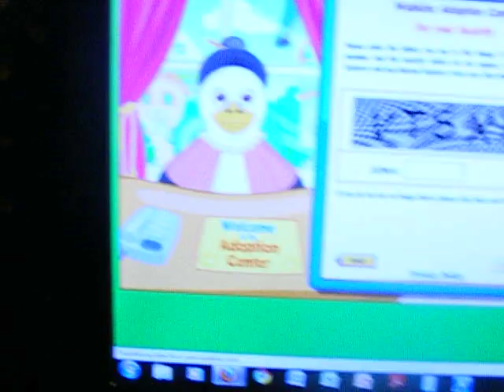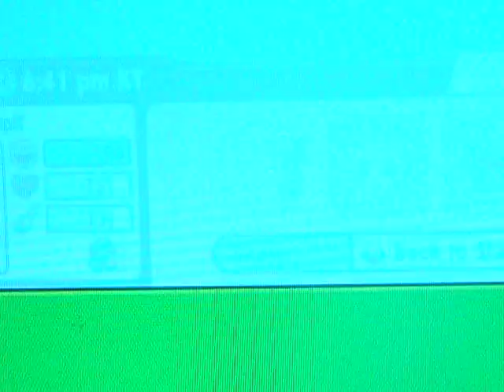Adopting the Webkinz Pink & White Cat!